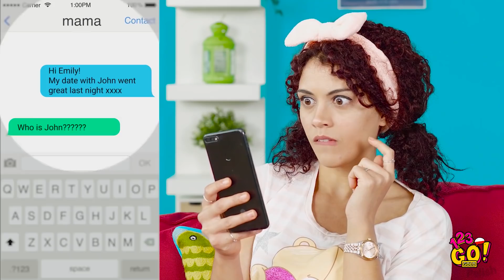ŚMIESZNE WPADKI, KTÓRE ZNA KAŻDY || Jak Radzić Sobie Z Codziennymi Sytuacjami od 123 GO! GOLD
Jak poradzić sobie z niezręcznymi sytuacjami w życiu? Zobaczcie Olivię zmagającą się z autem w naszej nowej kompilacji żenujących wpadek!

Co się stanie, jeśli nałożycie makijaż w pośpiechu? Na pewno nic dobrego🤣! Dowiedzcie się, jak przetrwać epickie wpadki i spróbujcie zrobić dobrą minę do złej gry, kiedy wasza ulubiona szminka się złamie, zgubicie telefon lub wyślecie gorącą ploteczkę do swojej mamy zamiast do koleżanki!

GOLD👑 i klikajcie dzwoneczek 🔔 aby nigdy nie przegapić żadnego filmiku.

Do zobaczenia!

CZAS:
00:02 Odzieżowe zmagania dziewczyn
00:20 Niezręczne sytuacje ze znajomymi
00:51 Epicka wpadka z makijażem
01:35 Niezręczne sytuacje z rodzicami
02:47 Jak przezwyciężyć życiowe wpadki
06:29 Urodowe hacki dla dziewczyn
09:16 Śmieszne wpadki